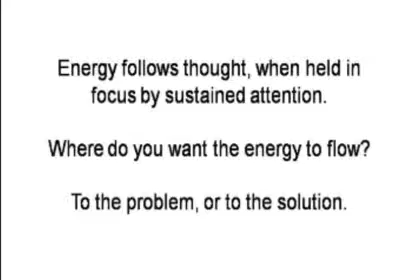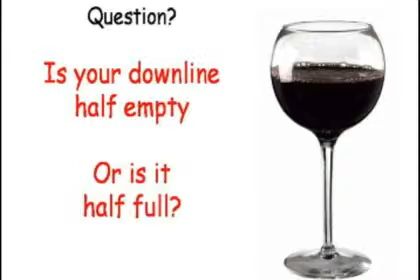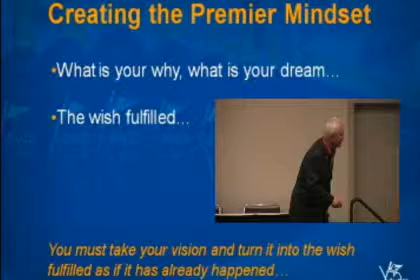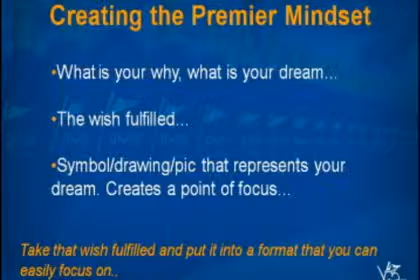Creating The Premier Mindset 5 of 9